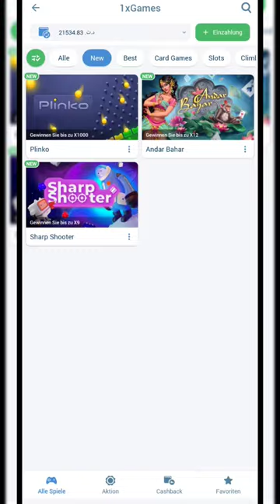casino 1xgames shorts shortsvideo short plinko bigwin onlinecasino